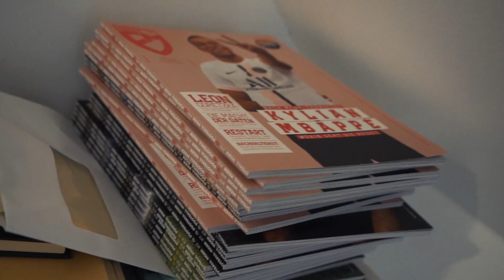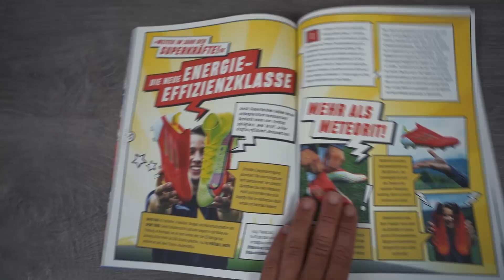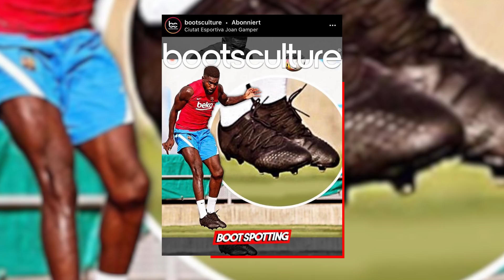Nur CR7?! Warum tut uns Nike das an...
Nur Cristiano Ronaldo?! Warum tut uns Nike das an... Willkommen zu einer neuen Folge eures Lieblingsformats Fußballschuh News! Auch heute gibt es alles wichtige zu den Fußballschuhen deiner Lieblingsstars. Dieses Mal im Mittelpunkt Cristiano Ronaldo und sein erster Tag bei Manchester United. Warum sein Fußballschuh dieses mal für ein großes Aber sorgt und wieso ich ihn trotzdem feier, gibt es jetzt im Video! Außerdem mit dabei kommende aber noch geheime Fußballschuh von Puma und Adidas, es wird also spannend!

*Werbung
Finde heraus welcher Fußballschuh zu dir passt: